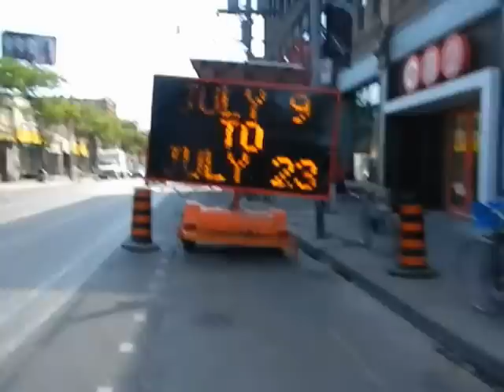HiMY SYeD:TTC Streetcar Track Reconstruction Queen Spadina Intersection Toronto Tuesday July 10 2012